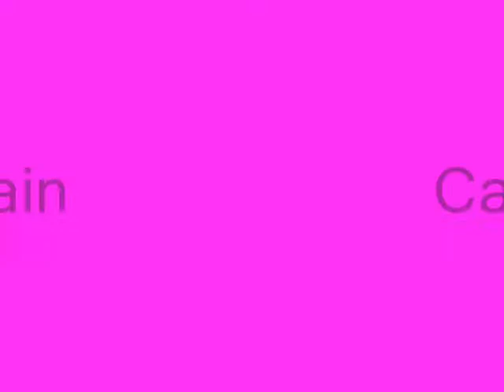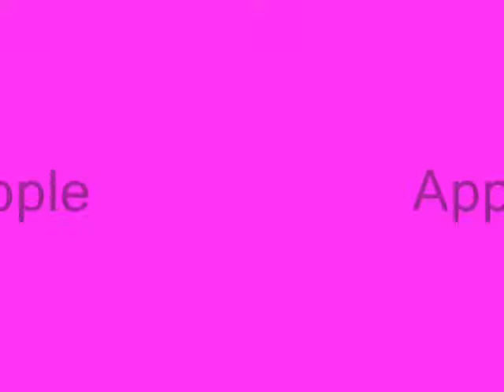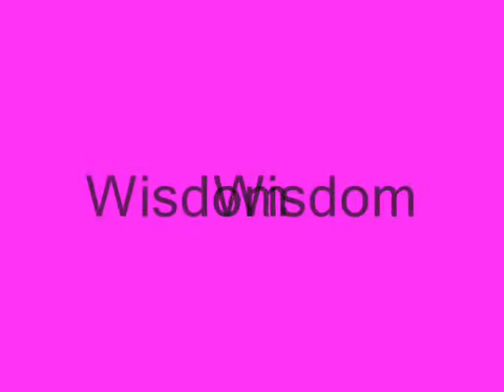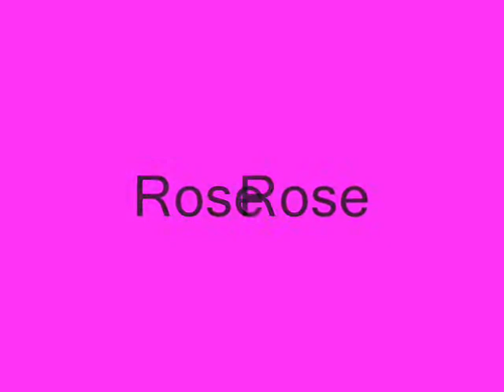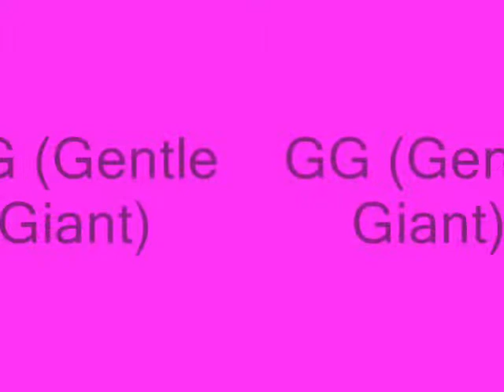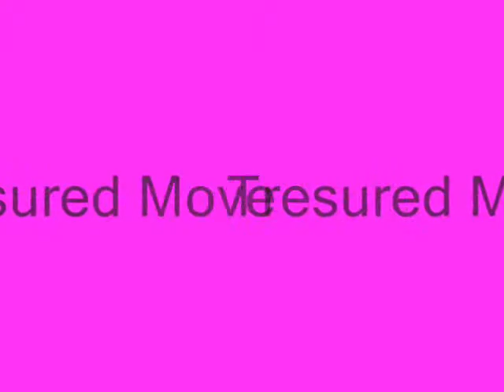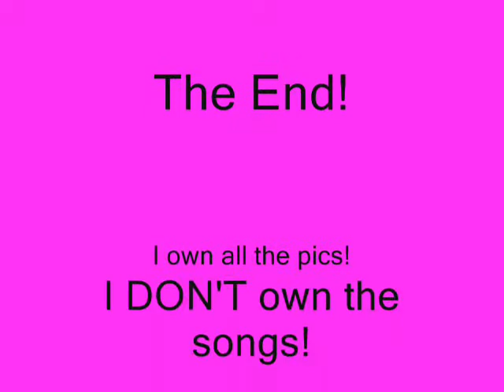My Breyer Horses as of April 6, 2009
Yes my breyers are loved they have the attentional scratch,rub,mark,and dot. Some missing limbs lol but I think thats only one or two. Please only nice comments. Have any questions just comment.

I DO own the pictures.